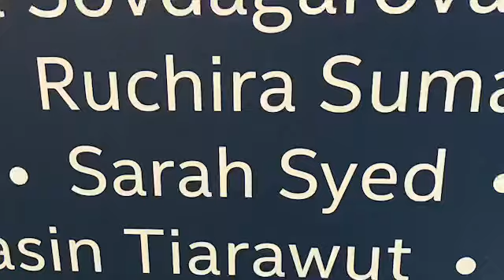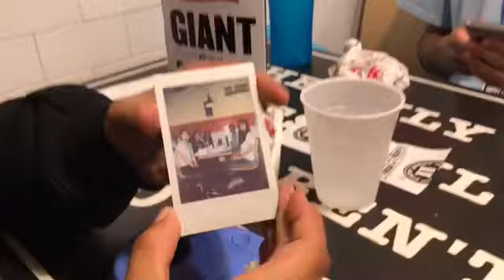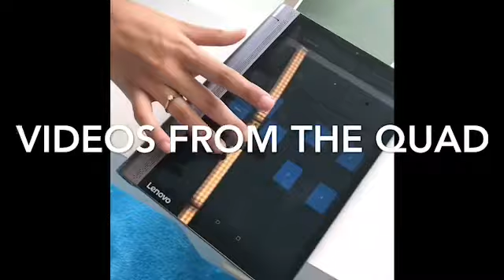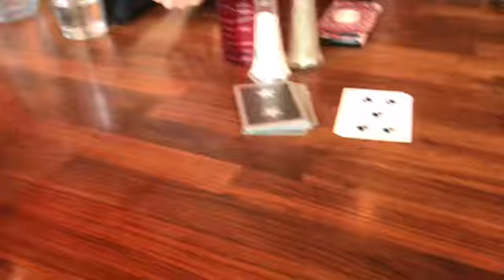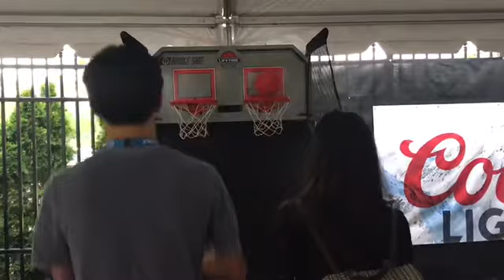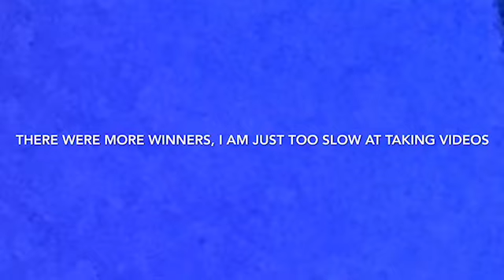OUR TRIP TO INTERNATIONAL SCIENCE FAIR 2018 IN PITTSBURGH!!!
Come join us on our completed goal of making it to international science fair in our vlog/ montage. The week was truly magical and a great experience.